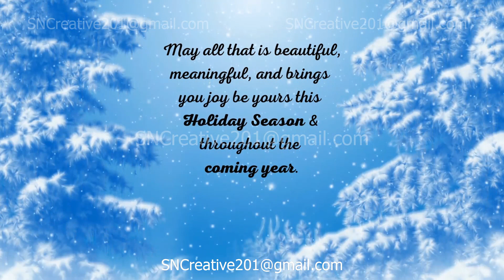Happy Holidays TV Studio Set 48-Virtual Green Screen Background Loop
Ready-to-use Motion Graphics for video production and video editing systems.

Best suited for a based Christmas or Holiday